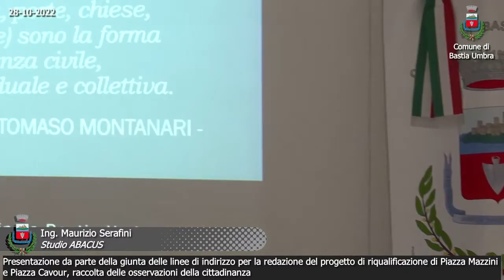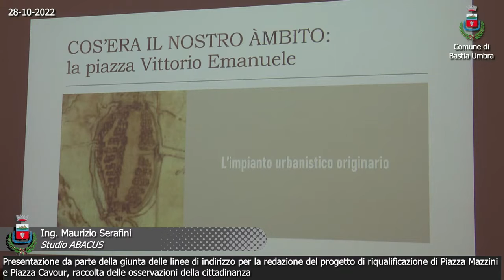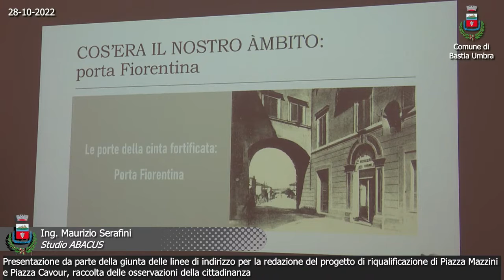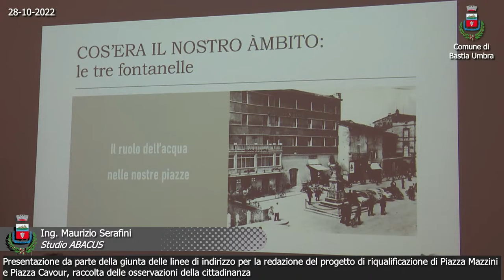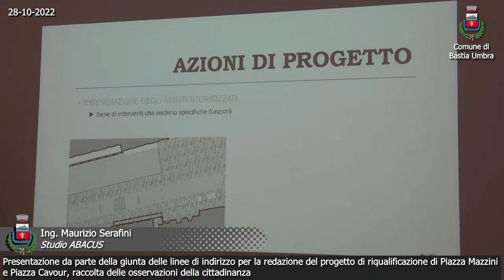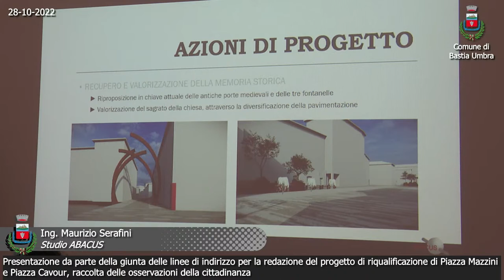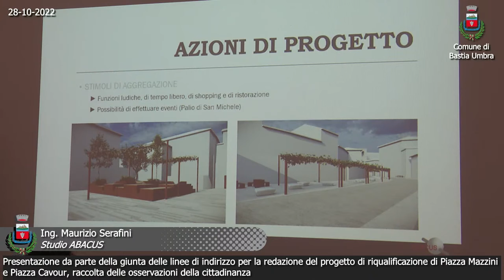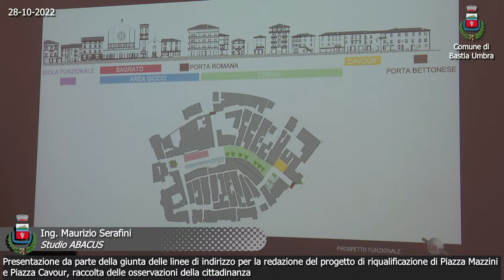Bastia U. Consiglio Comunale Aperto su p. Mazzini. Intervento ing. Serafini Abacus srl 28/10/22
Intervento dell'ing. Maurizio Serafini di Abacus Assessore Progetti, vincitore del Bando di gara per la riqualificazione di piazza Mazzini. Il progetto è finanziato con i fondi del PNRR